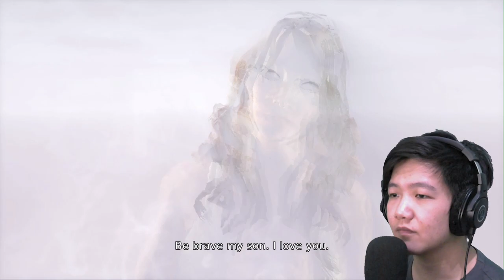KEMAMPUAN SESUNGGUHNYA - DmC: Devil May Cry Indonesia - Part 9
Happy Gaming :)